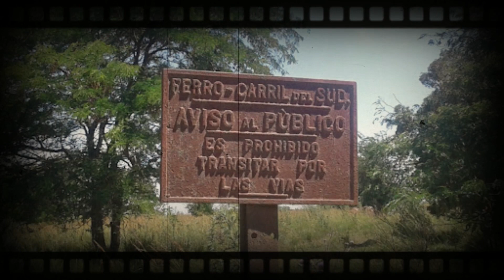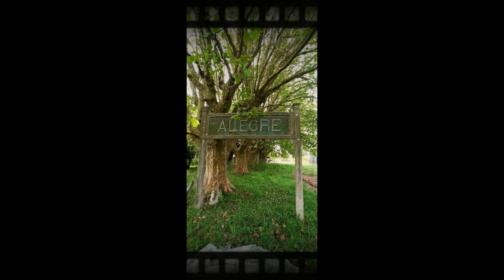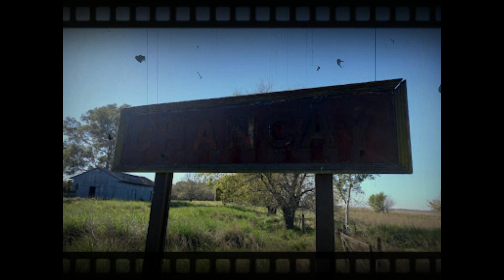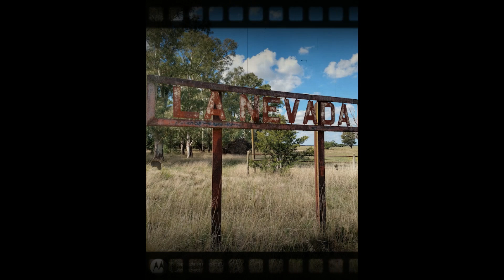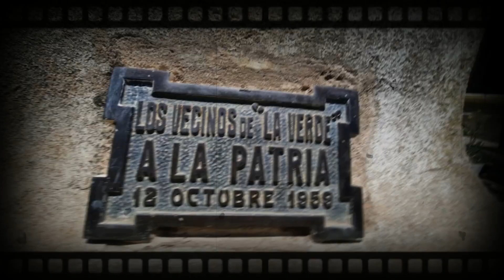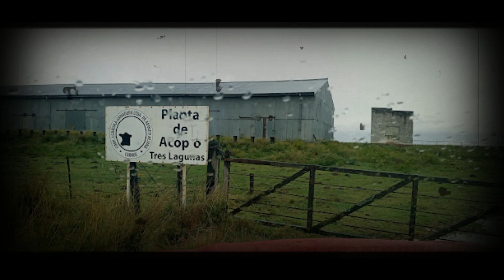5 ESTACIONES DE TREN OLVIDADAS CAPITULO 5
EN NUESTRO QUINTO CAPITULO TE MOSTRAMOS 5 ESTACIONES DE TREN OLVIDADAS
SI NOS FALTO ALGUN DATO POR FAVOR A LOS COMENTARIOS NO TE OLVIDES
SUMATE CON UNA DONACION COMPRAR UNA BICI PARA PODER VIAJAR EN TREN Y CONTINUAR EN BICICLETA A OTRAS LOCALIDADES